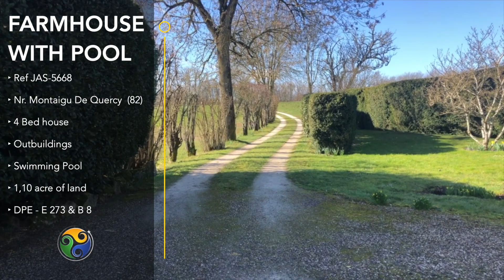CHARACTER HOME IN FRANCE - 4-bedroom farmhouse with outbuildings and a pool in Tarn et Garonne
Ref JAS-5668
TARN ET GARONNE NEAR MONTAIGU DE QUERCY 4 bed stone farmhouse with outbuildings, pool and 1.1 acres of land
EXCLUSIVE TO AGENCE NEWTON

A traditional Quercy stone farmhouse with 4 bedrooms, an attached stone barn, swimming pool and just over one acre of flat gardens.   This immaculately presented house is located on a plateau near to Montaigu de Quercy. (220m elevation).

Entrance via the traditional stone steps leading to the covered terrace to access the first-floor landing.
Here we have 2 light bright bedrooms (15m2 and 13m2), both with double aspect windows, wooden floors. Bedroom 1 has an en suite toilet with hand basin.  The family bathroom (4,64m2) has a bath with shower above, large handbasin and WC.

A spiral staircase leads to the attic level with 2 small bedrooms (11 and 12m2) , landing for storage and a cupboard for attic storage.

At the garden level there is a fully equipped kitchen with a side door to the side terrace and barn.
The sitting room has double aspect windows and an insert fireplace.  A few steps up to the large dining room, study with French doors leading out towards the pool and garden.  The whole width of this room is glazed providing lovely views onto the garden and bringing in plenty of light.

Attached to the house is the stone barn (83m2), in excellent order; partly spilt into 3: one side is 45m2, with large doors leading to the terrace, 17m2 is the next side that has a summer kitchen area and storage, and a back storeroom of 20m2.  This area has been used as accommodation by the previous owners.

At the back side of the barn there is a large workshop of 44m2 used for garden equipment storage.  The whole barn could be converted to create further accommodation (subject to planning consent) and pool house.

Outside
Chlorine swimming pool (8.5 x 4 m plus roman steps) with paved surround.

4623m2 of flat gardens, ornamental planting with various seating areas surrounded by the glorious Quercy countryside.  No near neighbours

Driveway and front parking for many cars

Electric radiators and insert fireplace
ADSL available (4mbs)
Septic tank
Tax fonciere 849 euros per year

5 mins to Montaigu de Quercy for all commerce, 20 mins to Villeneuve sur lot, 1hr to Bergerac Airport. 1hr30mins Toulouse Airport, 30 mins Agen (TGV access)

A truly stunning house that has been well maintained and no work to be done.  Immaculate gardens.  Diagnostics all up to date.